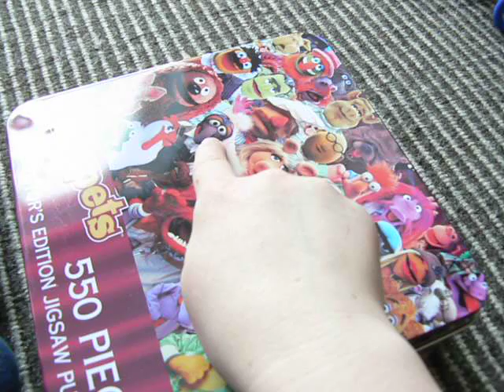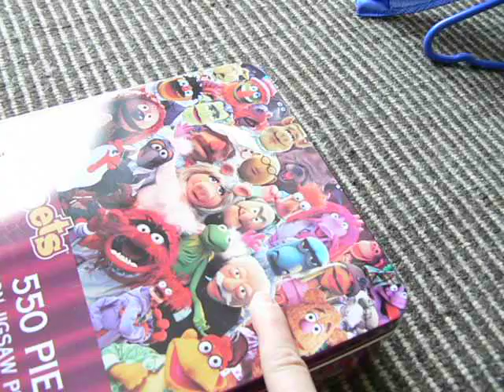18-Month-Old Baby Names Muppets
18-month-old Isa identifies Piggy, Pepe, Gonzo, Kermit, Floyd, Janice, Chef, Lew Zealand and other Muppets!